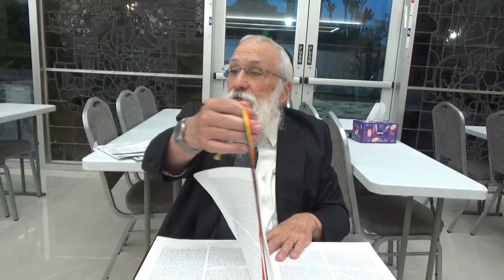The Revelation of Love of G-d for Jews #4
Likkutei Torah
by Rabbi Yosef Shusterman